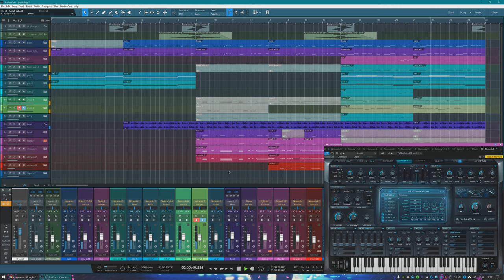Jazz Jackrabbit 2 - Ending (Allan Zax Remix) [early work in progress]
Working on another favorite Jazz2 tune of mine.
This is still early work in progress so the finished track might sound a bit different and definitely more refined. :)